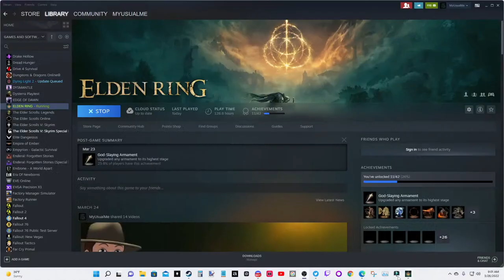MOUNTAINTOPS Of The GIANTS - ASTROLOGER Build- ELDEN RING Ep. #15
THE NEW FANTASY ACTION RPG. Rise, Tarnished, and be guided by grace to brandish the power of the Elden Ring and become an Elden Lord in the Lands Between.